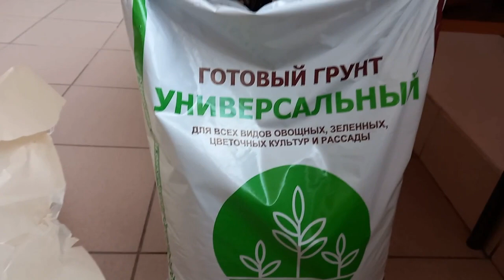Пересадка спатифиллума Подготовка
В школе разбили горшок с спатифиллумом. Подготовка к пересадке цветка